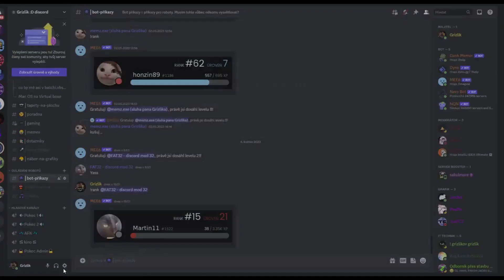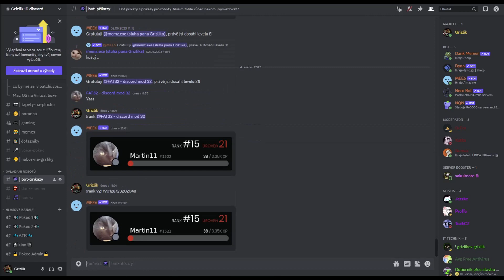Jak zjistit ID Discord uživatele?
Při používání funkcí Discordu se občas setkáte s tím, že potřebujete znát ID nějakého uživatele. Jak ale to ID zjistit? To se dozvíte v tomto videu

0:00 Úvod
0:09 Co je to Discord ID
0:34 Jak zjistit ID
1:06 Závěr